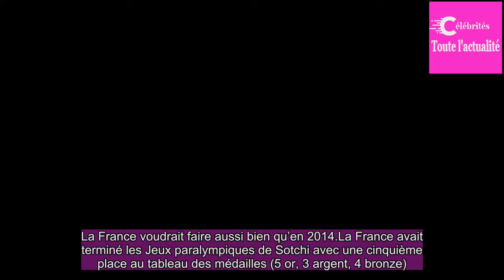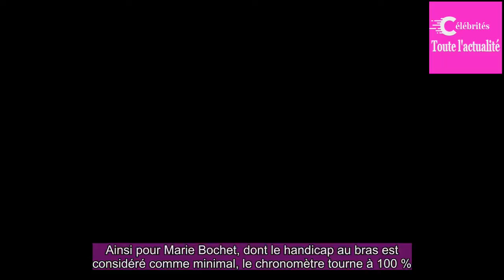Jeux paralympiques 2018 : 5 questions sur la compétition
Les Jeux olympiques d’hiver de Pyeongchang, qui ont pris fin il y a deux semaines, s’effacent et laissent la place aux Jeux paralympiques. La 12e édition s’est officiellement ouverte, vendredi 9 mars, avec la cérémonie d’ouverture.
La compétition aura lieu jusqu’au 18 mars dans certains des mêmes li...